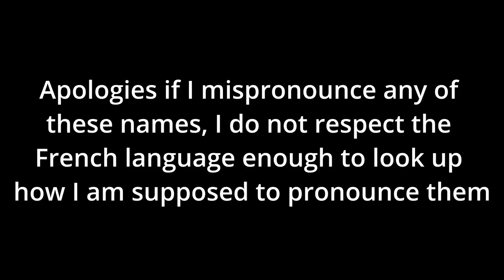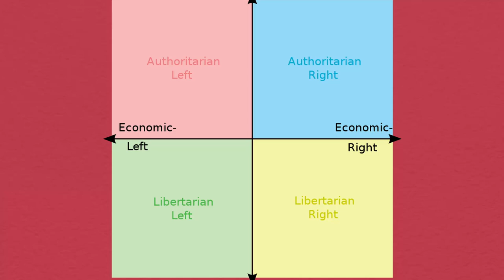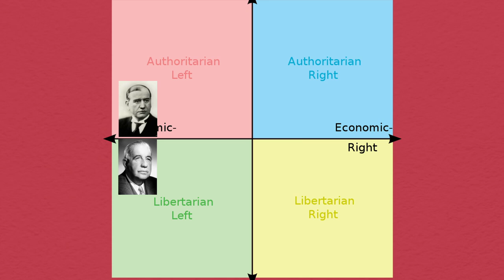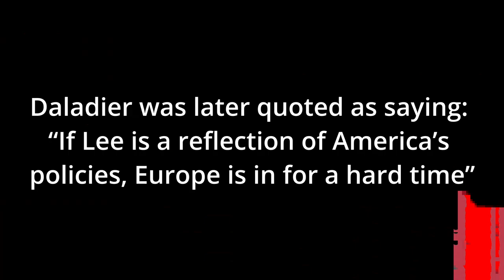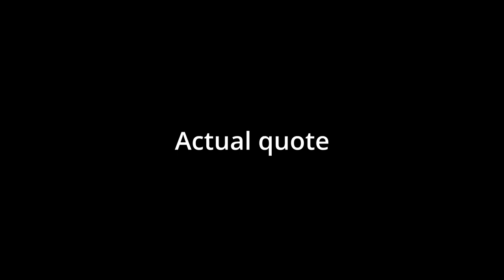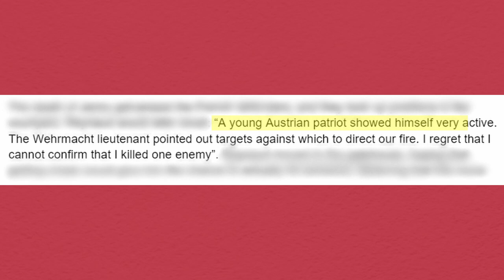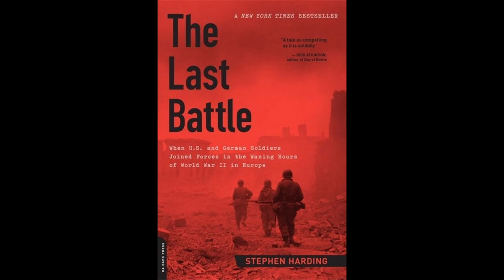The Strangest Battle In WW2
On May 5th 1945, days before the end of the second world war in Europe, Germans, Frenchmen, Austrians and Americans worked together to fight against Nazis in what must have been one of the strangest battles in history.  How on earth did that happen? Find out in this video!

Image credits
Bild Bundesarchiv:

gullible